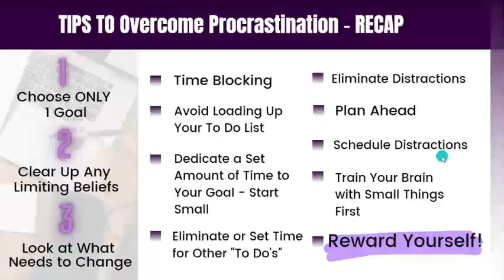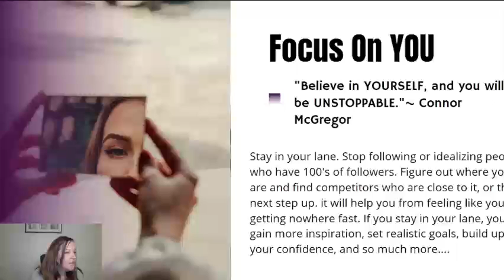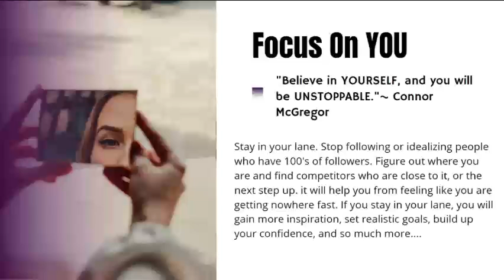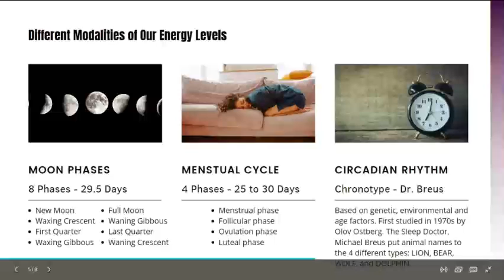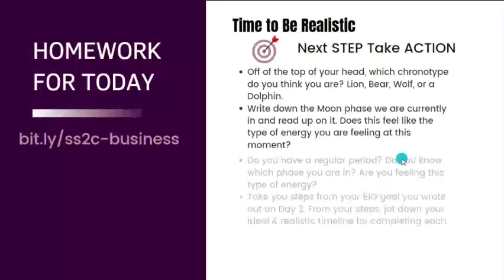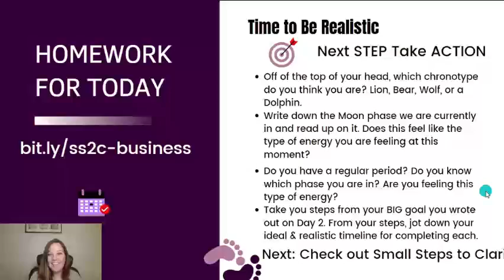👣Small Steps to Clarity - Overcoming Procrastination Day 3 ✨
This is a FREE 3 DAY Challenge That Reveals.

How to Overcome Procrastination So that You Can Reach Your Goals Faster!

If you stumbled upon this, but haven't registered yet, you can do so

I encourage you to sign up because it is the only way to access deeper content, extra steps, the homework, affirmations, etc.

This is a FREE 3 Day Challenge:

Day 1
Looking at the reasons WHY you are procrastinating. Digging Deep to get to the root of the problem, instead of shrugging it off to the next day, AGAIN!

Day 2
We get right down to the solutions from the problems we discovered on Day 1. I'll be sharing multiple tips to help you overcome procrastination once & for all.

Day 3
We are all made differently & we all have different schedules. I will introduce you to various modalities that make you YOU. It will help you plan out realistic steps that feel aligned to you and help you achieve your goals faster.

Chapters:
Intro - 00:00
Recap of Day 2 - 1:26
Procrastinating Things You Don't Want to Do, But Have To ie. taxes - 03:33
Focusing On You - 06:21
Different Factors for Your Energy Levels - 10:15
Small Steps to Clarity Course/Mastermind - 19:00
Homework - 21:31
Conclusion - 24:24

PS.  Want to be a part of "A Community for Entrepreneurs to Share, Help, & Inspire Each Other While Creating Aligned Success!"?  Then Join my Free FB Community, Business Awakening